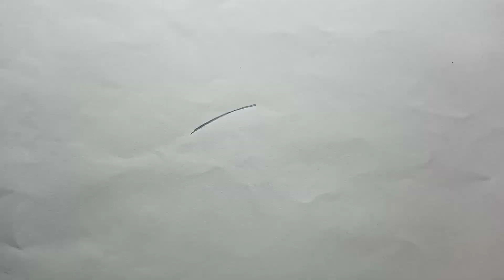How to draw cute cat and cup - easy pencil drawing for beginners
Drawing easy cute cat and cup for beginners (anyone can draw)
[real time]
Songs:
Koven - Looking for more [NCS10 Release]